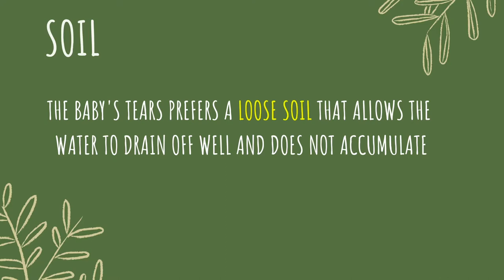Baby's Tears (Soleirolia soleirolii) Best Care Tips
Don't know how to care for your Baby's Tears plant? Don't worry, Plantophiles got you covered!

For in-depth info on the topic, read our article!